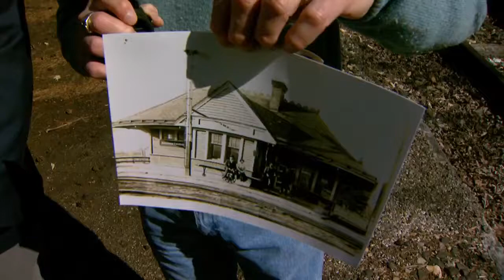New Augusta -- Part 2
Wolfsie continues his report.